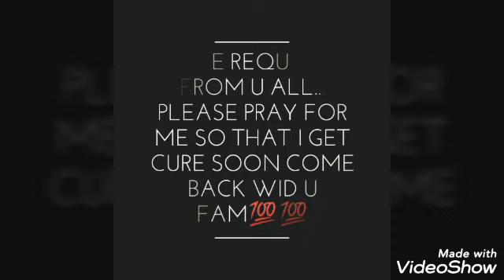Vlog:-38 at tadawi hospital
Guys pls pray for me as I'm not well n all so it's my humble request to u guys to pray for me. And stay bless and happy 😊